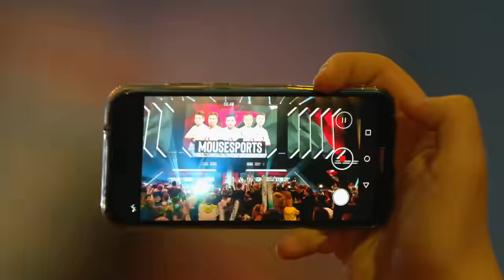Woxic Büyük Finalde, Kazanırsa Tarihe Geçecek! / Mousesports vs. Fnatic